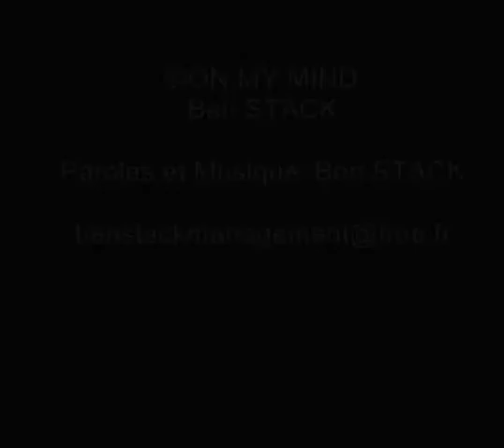Ben Stack - On My Mind